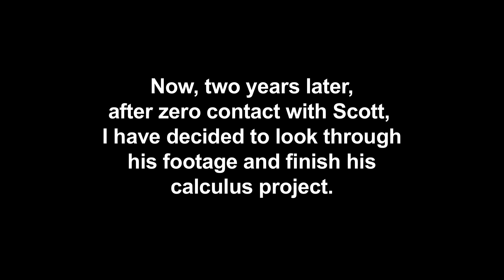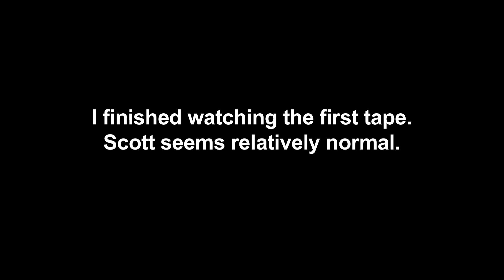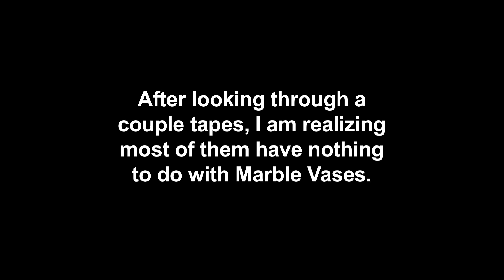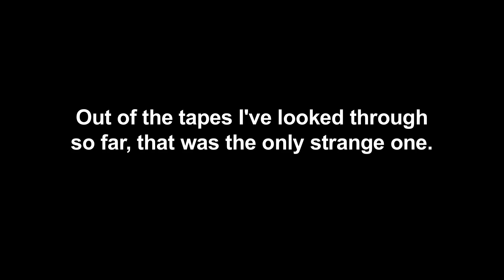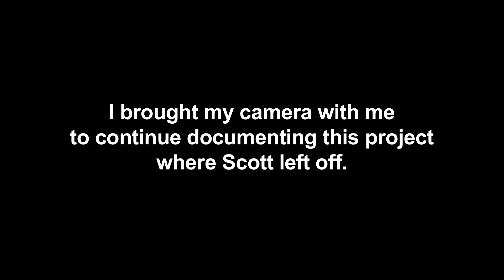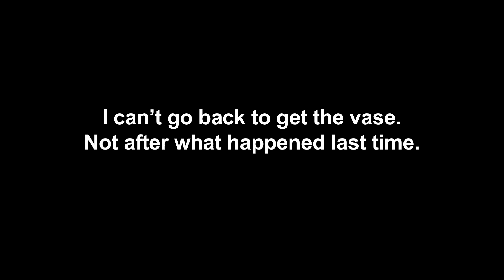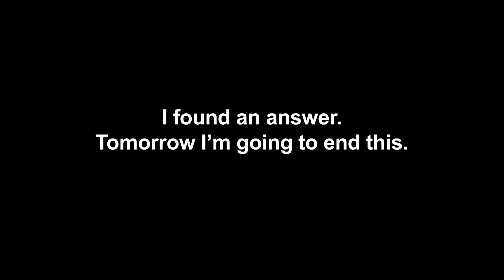Marble Vases: A Marble Hornets Parody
A Marble Hornets parody in which the number of marbles in a vase must be found using calculus.